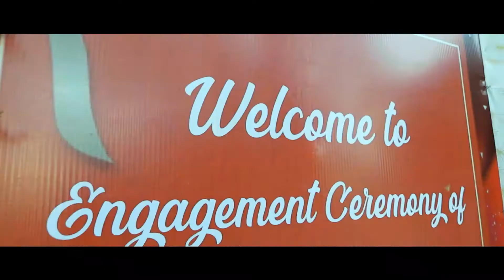engagement coming soon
Video from Mysore Rajesh